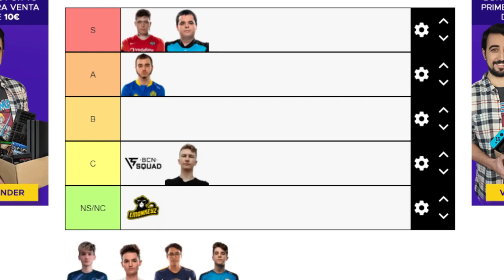¡Las visitas de Ibai y Werlyb! Y un poquito de alegría - Lo mejor de Esportmaníacos #9